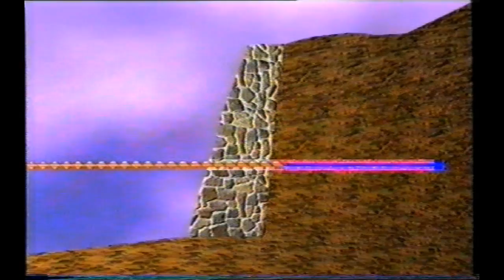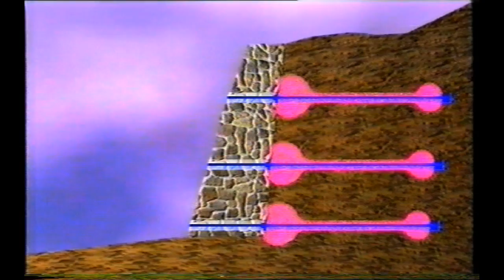Vid cl 25 2